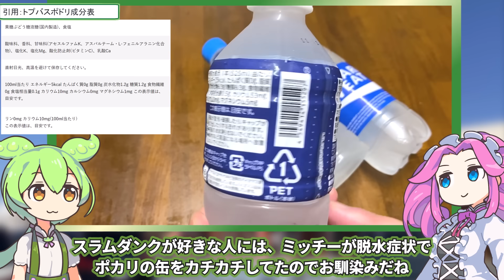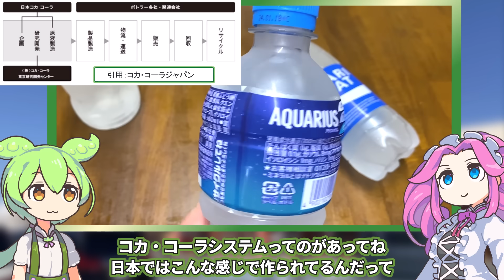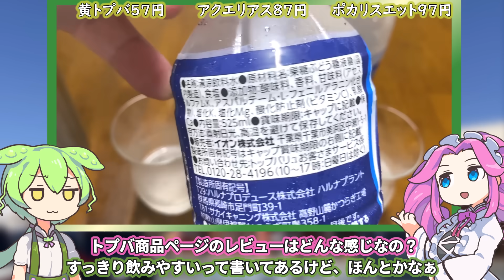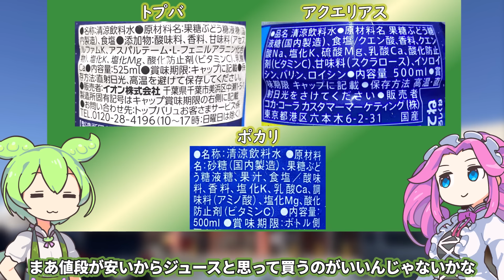トップバリュの黄色いヤツ「スポーツドリンク」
黄トプバのスポーツドリンクは525㎖、ちょっとだけ多いです。

サブチャンネル更新しました（2023年7月24日）

【参考】
スポーツドリンク（トップバリュ）
スポーツドリンク（日本スポーツ振興センター）
熱中症対策には、水よりスポーツドリンクを飲むとよいと聞いたのですがどうしてですか。
また、経口補水液との違いも教えてください。（農林水産省）
スポーツドリンクは何故白く濁っているのですか？（サントリーなるほどコール赤坂5丁目分室）
コカ・コーラシステムについて（コカ・コーラジャパン）
日本コカ・コーラの守山工場について（コカ・コーラジャパン）
サカイキャニング株式会社ホームページ

（立ち絵）坂本アヒル
im10788496/im10791276
（楽曲）甘茶の音楽工房/「楽しい麦畑」「お城の舞踏会」